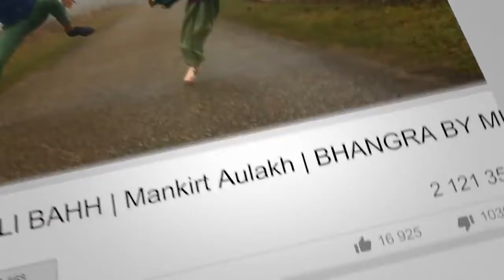Bhangra FOREIGN GIRLS 2018 Brobar Boli Nimrat Khaira Bhangra by Christine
Christine is a very good bhangra dancer.